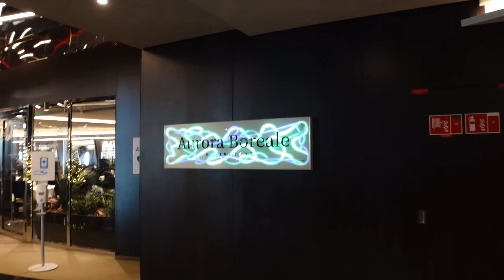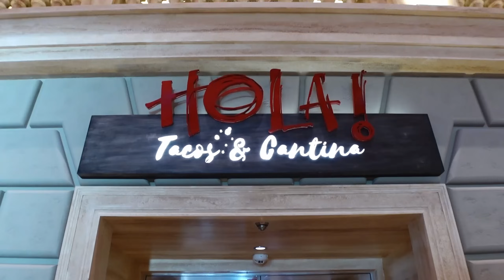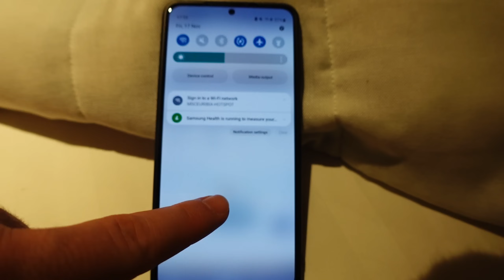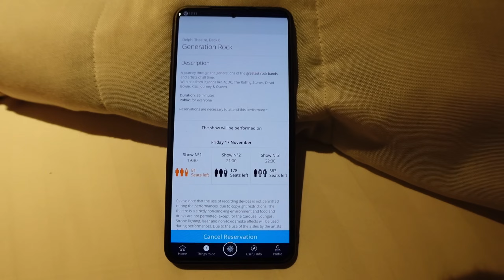MSC Euribia Embarkation Day - The *NEWEST* MSC Ship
We're here again with a new series of vlogs. This time we are embarking on the MSC Euribia. Our aim in this video was to try and give as many hints and tips as we could to make your embarkation day an easier and smoother process.

Thanks so much for following along

And as always, thank you to each and every one of you who supports the channel. It means a great deal to us it really does.